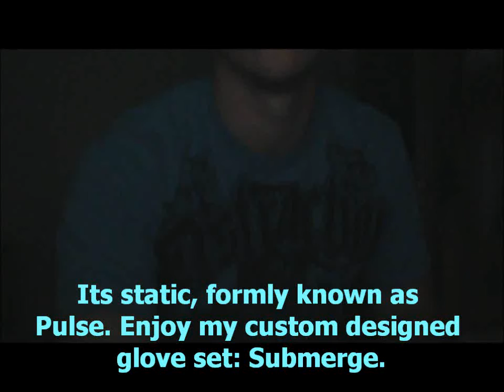Gloving 3 - Static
Hey, been about two months of gloving practice and a long time since I uploaded a new video. :D I hope you guys enjoy. This is not my song, I'm using for demonstrative purposes only.